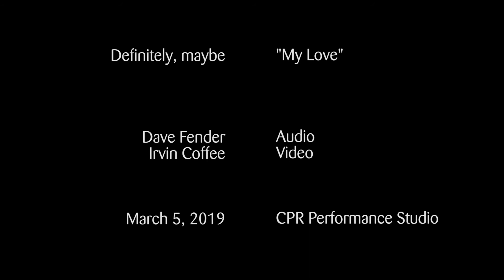Definitely, maybe performs "My Love" at CPR's OpenAir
Colorado Public Radio's OpenAir hosts Definitely, maybe in the CPR Performance Studio on March 5, 2019.